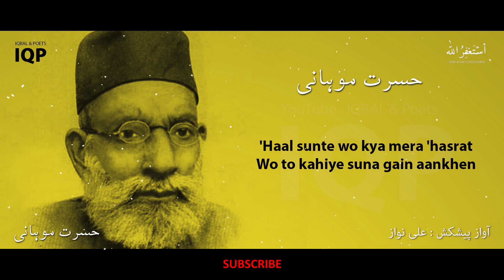Hasrat Mohani ( ROG DIL KO LAGA GYE ANKHEN ) Poetry In Urdu-Hasrat Mohani ki Ghazal-Whatsapp Status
Syed Fazl-ul-Hasan, known by his pen-name Hasrat Mohani, was an Indian activist, freedom Fighter in the Indian independence movement and a noted poet of the Urdu language. He coined the notable slogan Inquilab Zindabad in 1921.

Ghazal : Rog Dil Ko Laga Gye Ankhen
Poet : Hasrat Mohani
Video/Edit/Voice : Ali Nawaz